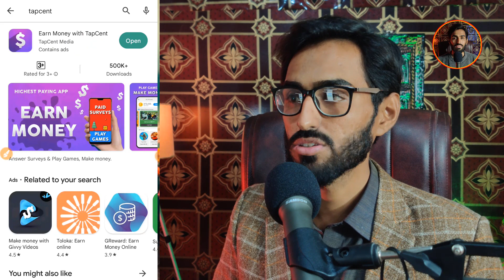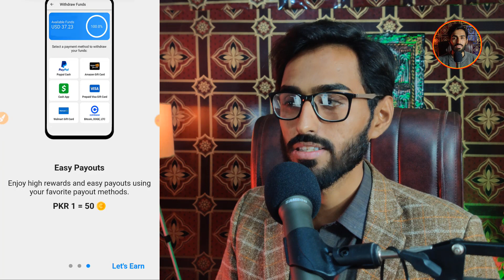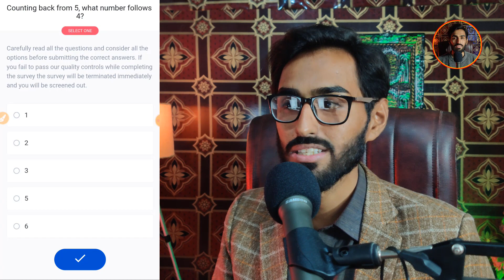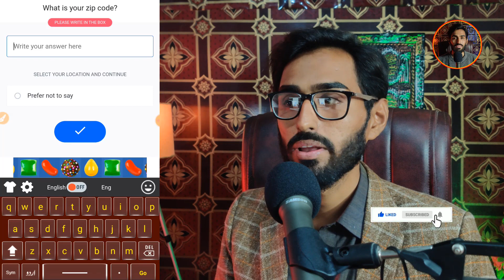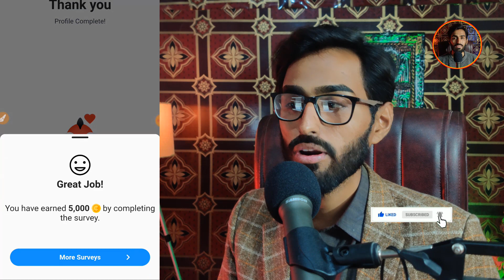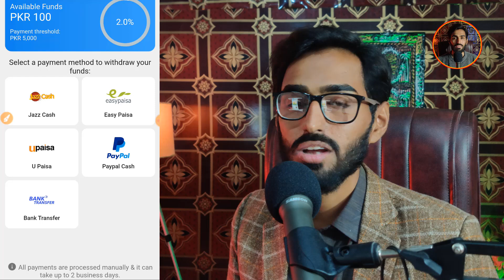How to Earn Money Online for Students | Play Games and Earn | MAFHH Studio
Is video mein main special students keley offer laya hun ke students kaise easily daily earn ker skte hain. Bs daily 2 hours game khelen aur hazaron kamayen. Bht hi mobile se asan kaam. Zroor dekhen.

_______________/Mere Video Recording Ke Gadgets:\_____________
► Ring Light
► Mobile : Infinix S5 4/64
► Camera App : Open Camera